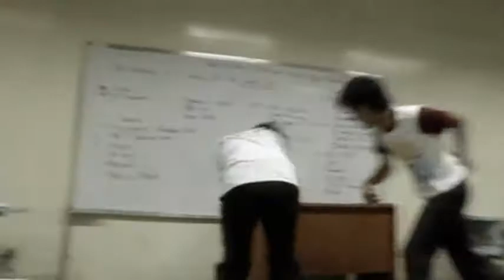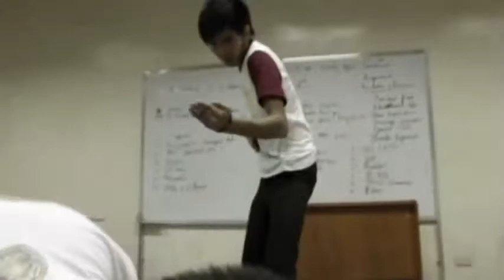Cellphone Shootout (Re-Up)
We shot a short action video and all weapons are cellphone.
This is just a random video, we were bored.